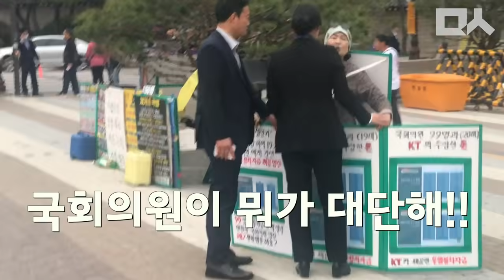청와대앞 자한당에게 뼈직구 날리는 시민 "너네나 잘해"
패스트 트랙 여야 합의에 반발해서 국회를 마비시키고 있는 자유한국당
급기야 청와대 앞으로 뛰쳐가 기자회견을 여는데.
경찰의 삼엄한 경비를 뚫고 한 시민이 던지는 뼈 때리는 돌직구.
자유한국당 보는게 괴로우신 분들은 1:20초부터 보세요